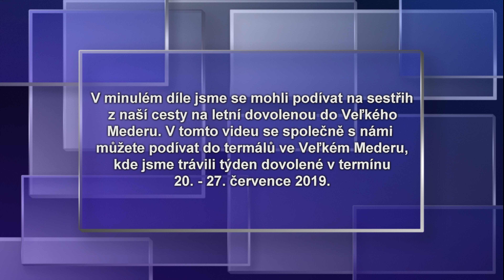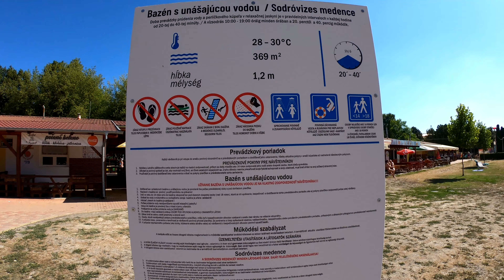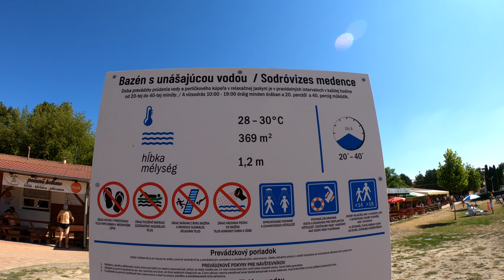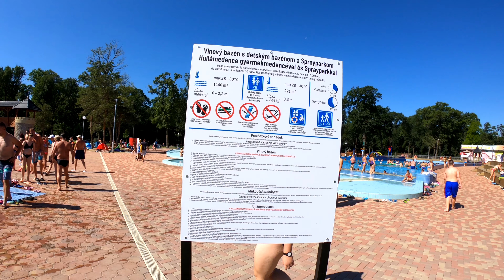Termály Veľký Meder THERMAL CORVINUS – nové atrakce - skútr dovolená 2019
Výlet na skútru Yamaha X-Max 400 ABS – letní skútr dovolená
V minulém díle jsme se mohli podívat na sestřih z naší cesty na letní dovolenou do Veľkého Mederu. V tomto videu se společně s námi můžete podívat do termálů ve Veľkém Mederu, kde jsme trávili týden dovolené v termínu 20. - 27. července 2019.